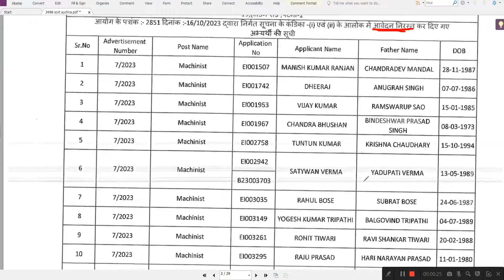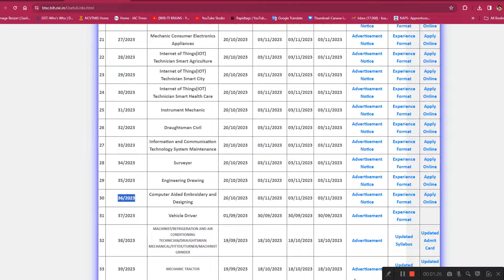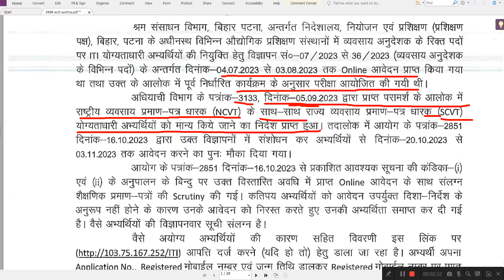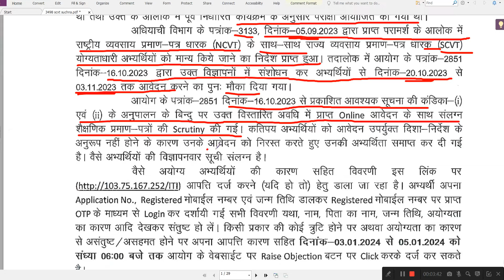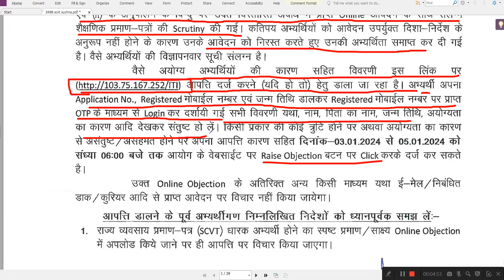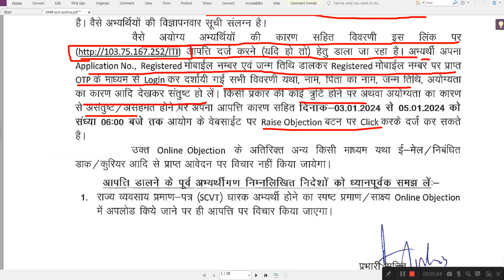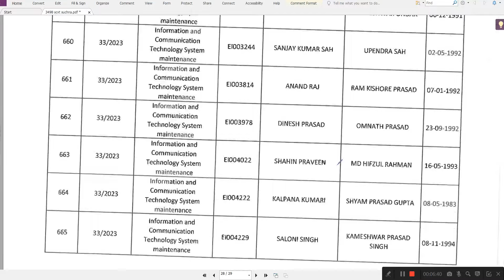Bihar ITI Instructor भर्ती में 687 आवेदन रद्द किए गए, Bihar ITI Instructor Result kab aayega, Reject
Bihar ITI Instructor भर्ती में 687 आवेदन रद्द किए गए, Bihar ITI Instructor Result kab aayega, Reject, Bihar ITI Instructor  new update 2023